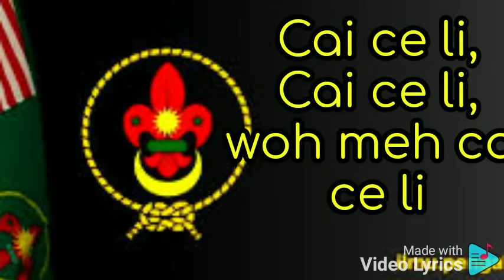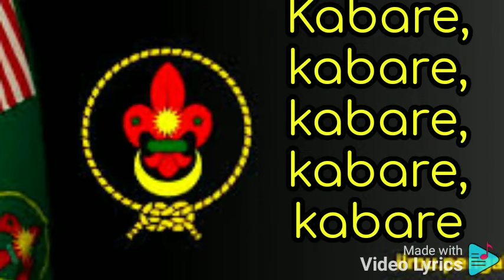Lagu Pengakap - Di Sini Kita Berkumpul